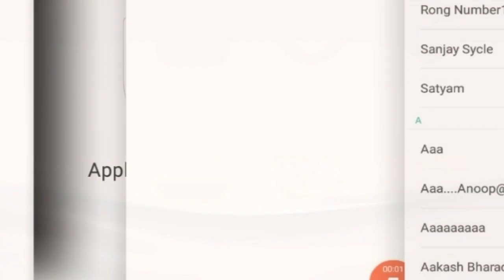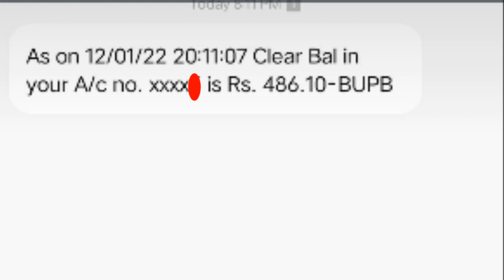2021-22 Baroda UP Gramin Bank Ka New Bank Balance Enquiry Missed Call Number आगया/जल्द वीडियो देखें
2021-22 Baroda UP Gramin Bank Ka New Bank Balance Enquiry Missed Call Number आगया/जल्द वीडियो देखें
 doston is video ko bataya gaya hai Baroda UP Gramin Bank ka new bank balance ka number a gaya hai Hai To vah Number kaun sa hai aap log kaise janenge ki is video ko dekhne ke bad Sab Kuchh aapko pata chal jayega  Dosti video Mein Sab Kuchh bataya Gaya is step-by-step to doston es video ko last Tak pura dekhna tabhi aap log acche samajh Payenge
1.  Baroda UP Gramin Bank ka balance kaise Dekhen
2. Baroda UP Gramin Bank ka new bank balance enquiry number
3. Baroda UP Gramin Bank new missed call number kya hai
4. Baroda UP Gramin Bank ka new balance enquiry missed call number
5. UP Gramin Bank ka new balance enquiry number
6. Baroda UP Gramin Bank ka new bank balance enquiry number kya hai
7-Baroda_up_gramin_bank_balance Enquiry Number
Video qureys :-